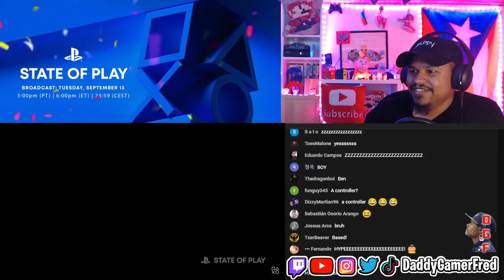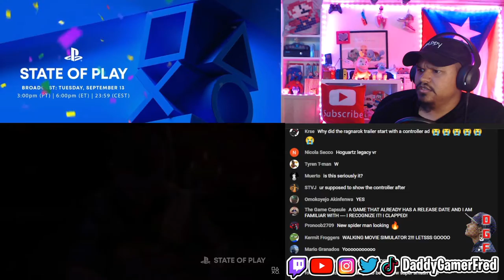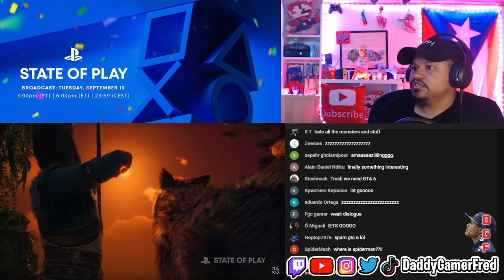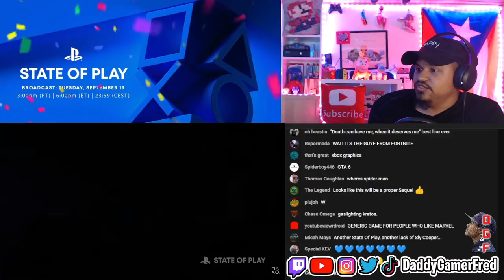THE BEST GOD OF WAR RAGNARÖK TRAILER ! STATE OF PLAY REACTION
Chapters:
00:00 Intro

Nintendo Switch Friend Code : SW- 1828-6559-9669
PSN : DaddyGamerFred
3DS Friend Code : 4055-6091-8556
Pokèmon G0 Trainer Code : 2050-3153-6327